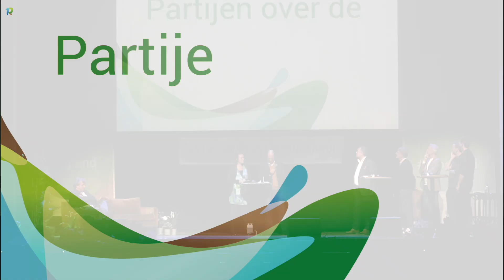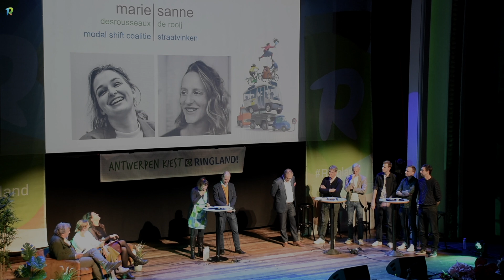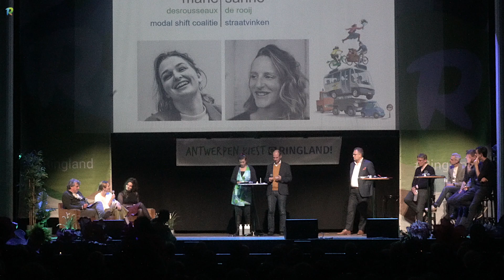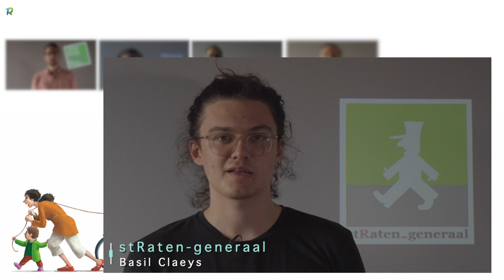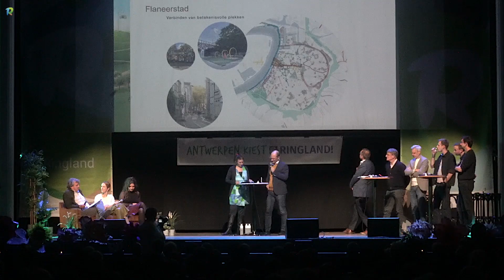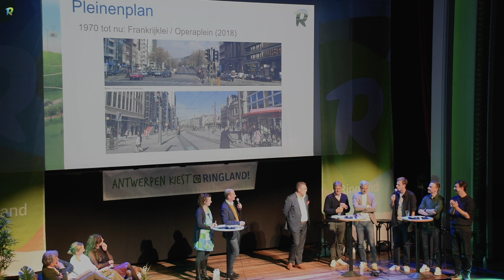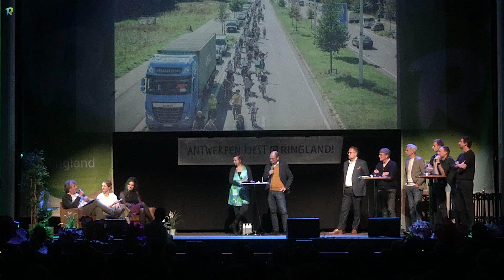Roma-avond Ringland 2024: kopstukkendebat over de modal shift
Tijdens de Roma-avond van Ringland op 1 oktober 2024 debatteerden Koen Kennis (N-VA), Patrick Janssens (Vooruit), Bogdan Vanden Berghe (Groen), Jos D’Haese (PVDA), Pieter De Cock (CD&V) en Willem-Frederik Schiltz (Open VLD) over de modal shift. De presentatie en moderatie waren in handen van Maud Vanhauwaert en Sacha Van Wiele (Gazet van Antwerpen).

00:00 Inleiding debat
00:45 Filmpje met de partijstandpunten bij de Vlaamse verkiezingen van juni 2024
01:47 Voorstelling burgerpanel
04:02 Filmpje van de Modal Shift Coalitie (samenvatting)
05:04 Debat: het STOP-principe
09:31 Debat: het Pleinenplan
20:59 Burgerpanel over verhouding fietsers, openbaar vervoer en auto’s
25:07 Debat: welke prioriteiten op stedelijk niveau?
34:24 Debat: (deel)auto’s, parkeren, autopesten of verleiden?
40:32 Conclusie van het burgerpanel